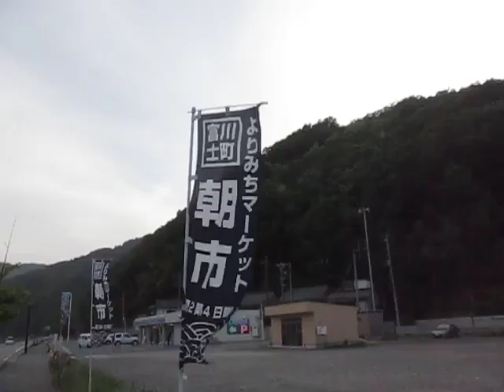富士川町 鰍沢 山梨県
様々な自然・歴史・・・・見学・観察・・・から

　西田幾多郎